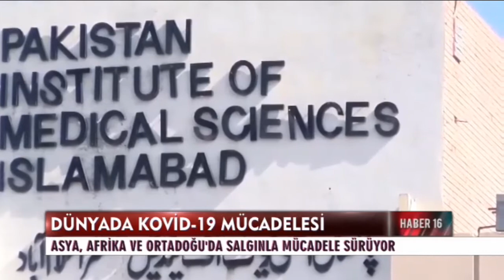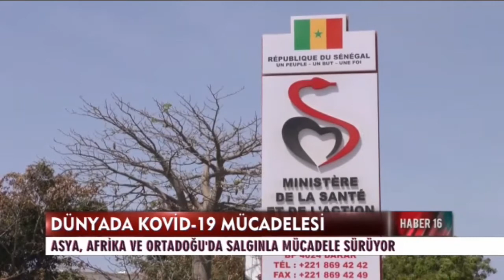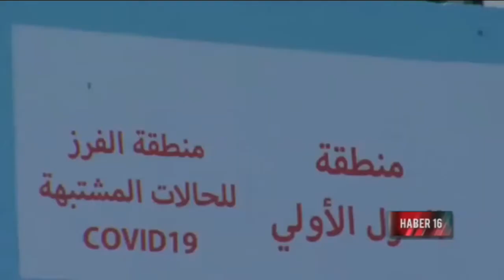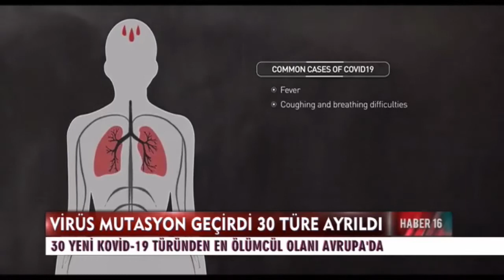Haber 16:00- 22 Nisan 2020- Yeşim Eryılmaz- Ulusal Kanal